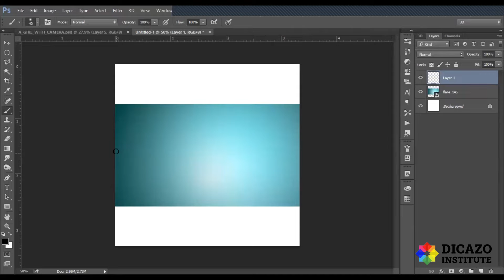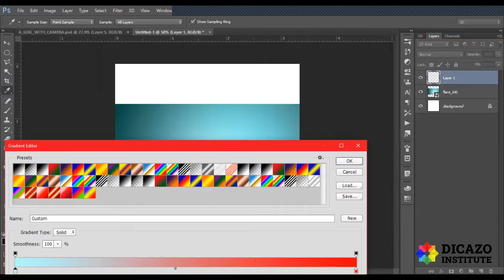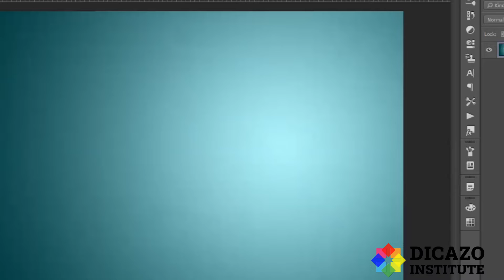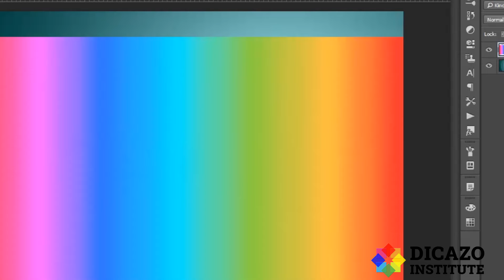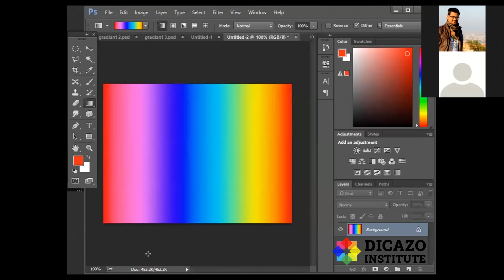Gradient Tool in Adobe Photoshop | Photoshop Tutorial In Hindi | Part 2 | Dicazo Institute.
In this class, you will learn about how to use the Gradient Tool and how to make custom gradients in Photoshop. We have 6 types of Gradients available in Photoshop that are; Linear, Radial, Angle, Reflected, and Diamond Gradient. A part of these types another interesting type is Noise Gradients, which can create amazing patterns and can be used for backgrounds.

Team Dicazo

Review → g.page/Dicazo-Computer-Institute/review